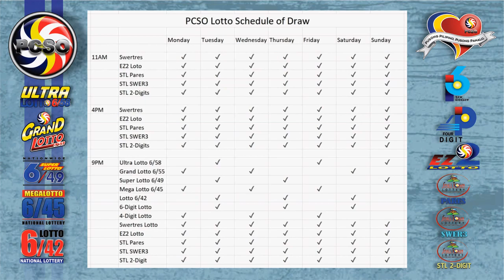Swertres|3D and EZ2|2D Lotto 5PM Draw, Wednesday, October 20, 2021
Here are the results of PCSO Lotto today, Wednesday, October 20, 2021, 5PM draw for the Swertres/3D Lotto result, and EZ2/2d Lotto Result.

Time Stamps:
00:25 - Swertres Lotto Result
00:16 - Ez2 Lotto Result